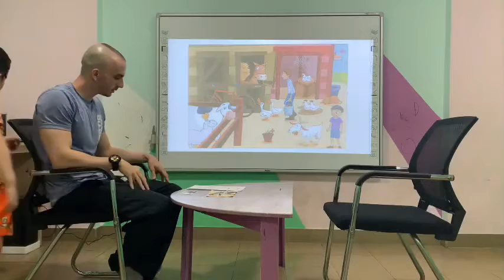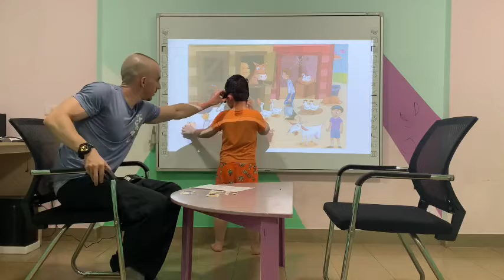Tiger - Apple 2 - Speaking test 17/4/2021